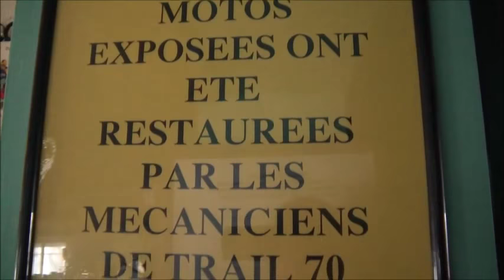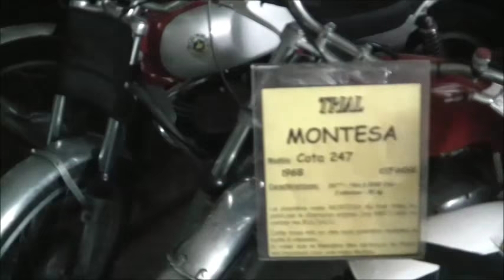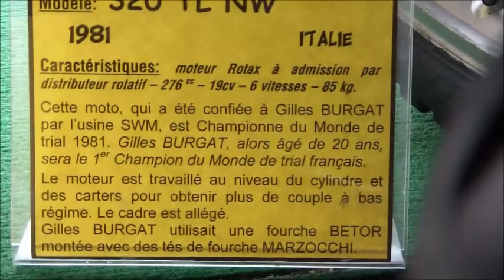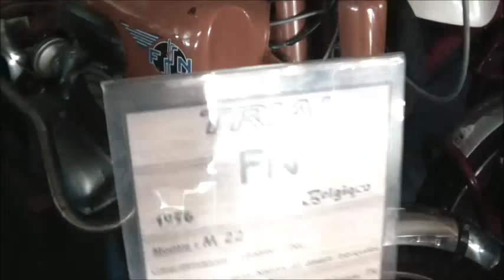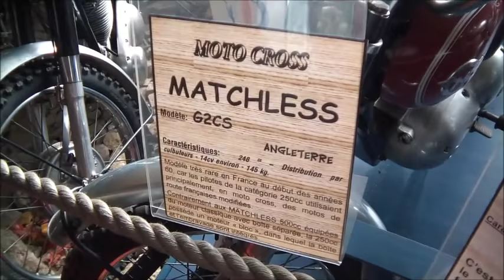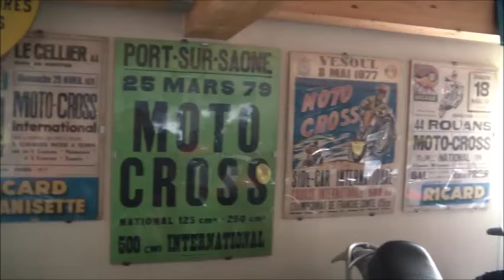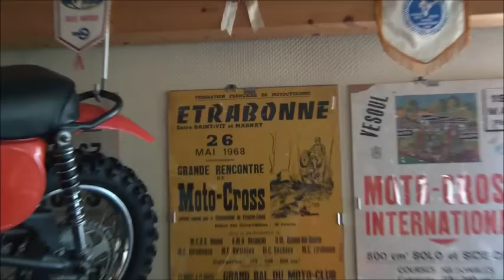Musée de la Moto à VESOUL (rectification) chez Joël Corroy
Philippe Stocker